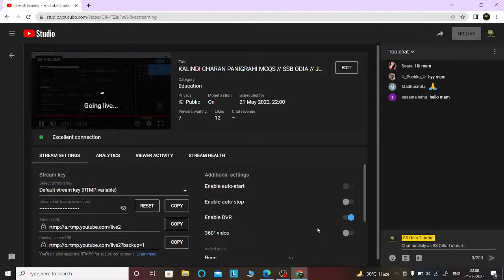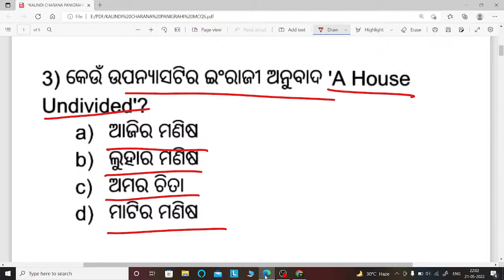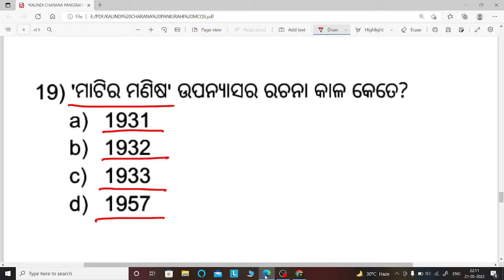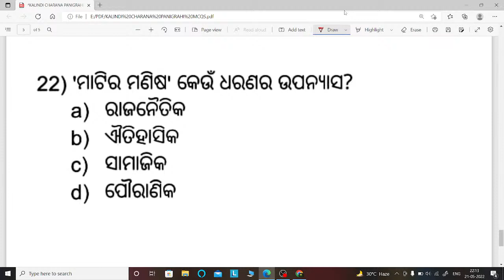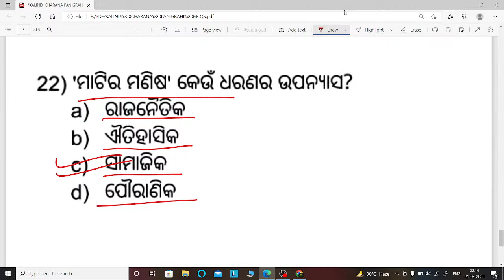KALINDI CHARAN PANIGRAHI MCQS // SSB ODIA // JUNOON